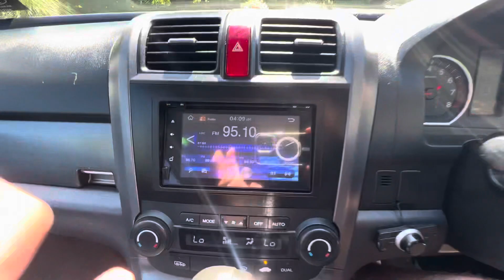2008 Honda CR-V NZ New Walkaround